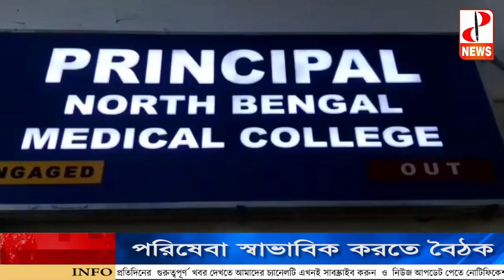উত্তরবঙ্গ মেডিকেল কলেজ হাসপাতাল থেকে আর ফেরানো যাবে না রোগী ! সিদ্ধান্ত রাজ্যের - The PD News